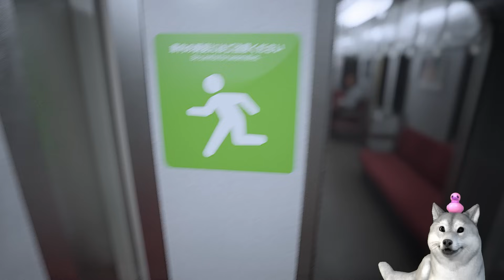รถไฟฟ้าชานชาลา 8 ตรวจกันเถอะ! (เจ้าของเดียวกะ Exit 8) | Platform 8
แจ้งเวลาไลฟ์ในไอจี nonghanging งับ

โดเหน่ดให้น้องห้ะหงิงได้นะคร้าฟ
หรือสมัครสมาชิกเพื่อเข้า discord กันได้ฮะ

ขอบคุณที่รับชมน้องห้ะหงิงฮะ